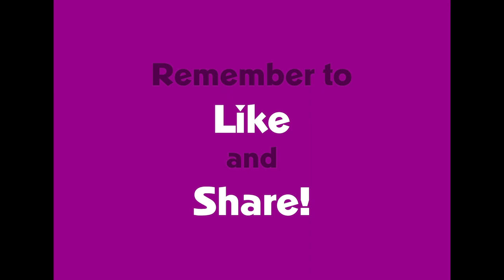Sihasin - Interview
For 3 decades , brother and sister Jeneda and Clayson Benally have been recording and touring bringing their empowering organic conscious raising charged music to communities throughout Europe and North America.
Multi award winning musicians Jeneda and Clayson Benally from the (Dine) Navajo Nation in Northern Arizona create an explosive duo of just bass, drums and vocals with a traditional Navajo backbone bridging folk, rock, world, pop and a little punk.

As brother and sister they grew up protesting the environmental degradation and inhumane acts of cultural genocide against their traditional way of life. Sihasins music reflects hope for equality, healthy and respectful communities and social and environmental justice.

Accomplishments:
Their first album “Never Surrender” produced by Grammy award winner Ed Stasium has won just about every award on the American Indian Music Scene. “Never Surrender” spent 18 weeks on Sirius XM'S Aboriginal countdown reaching the #1 spot and was highlighted in the Huffington Post as the #1 Freedom Fighting band to get you through the Trump Years .
Sihasin's second album “Fight Like A Woman” also produced by Ed Stasium, released in May 2018 has received 11 nominations in the Native American Music Categories, has won 2 Global Music Awards, Best Pop in the Indian Summer Music Awards and 5 nominations in the Native American Music Awards and is in current rotation throughout the world on Undercurrents radio and many college and independent radio stations.

Sihasin is a rare band that does more than just perform. They leave their audiences with an exhilarating feeling of hope and respect and cultural appreciation. The duo also gives presentations and workshops on Native American culture and history. . Workshops combine the creative process of solution -finding with music and are tailored for every age group especially in schools but not limited to libraries, conferences, concerts and festivals.
Sihasin has been featured in The London Sunday Times, NPR's All Things Considered, Arizona Highways, The Huffington Post, Ryot Magazine, Radio France's RFI, Arte TV, PBS, ABC and many many more. Sihasin has recent;y performed at the Kennedy Center, Grassroots Festival, Festival Alfonso Ortiz Tirado in Mexico, Tanz n Fest in Germany, The Museum of Native American History, Globalquerque, SXSW, World Fest, The Woody Guthrie Center and many more. They have had a national television commercial with Tony Bennett for Hyundai cars, they have done over 30 tours in Europe and many more across the U.S. Mexico and Canada. They are looking forward to continuing to tour the world bringing their message of Hope, respect and understanding.